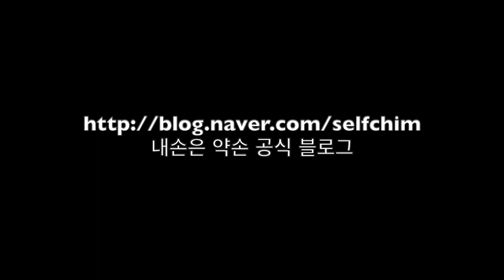황문 - 족태양방광경 BL51 肓门 足太阳膀胱经 Acupuncture Points 힐링침 / 균형요법 / 내손은약손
자세한 정보는 제 블로그에서(힐링침 / 균형요법 / 내손은약손) 얻을 수 있습니다.

요추의 기준점을 찾는 방법은 아래 동영상을 참고하세요.